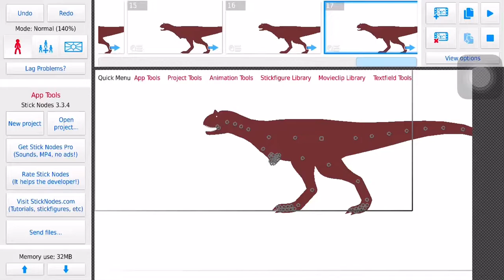Old Dinosaur Animation (read desc)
Stk on website
also me need ideas